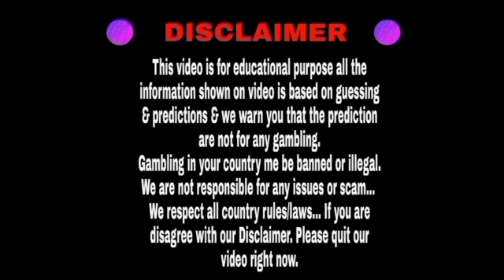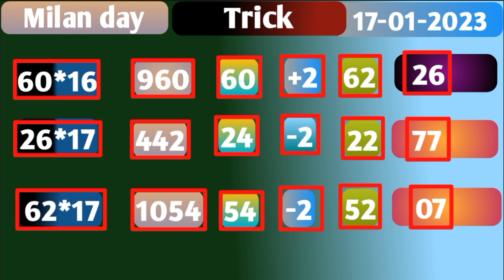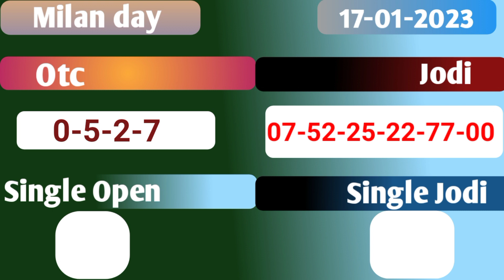Milan day 17/01/2023 | Fix open to close | Dhamakedar jodi